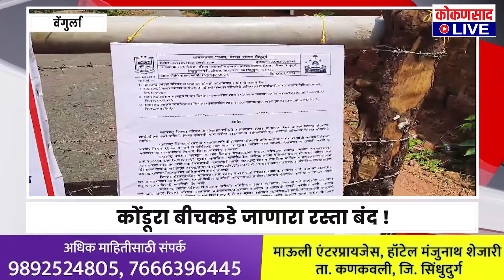संध्याकाळच्या बातम्या | 30. 05. 2024 | टोल नाक्यावर रांगा | कोंडूरा बीचवर जाताय ?, हे पहा